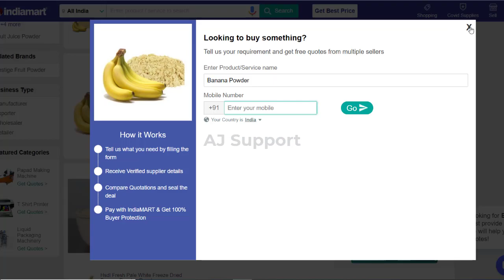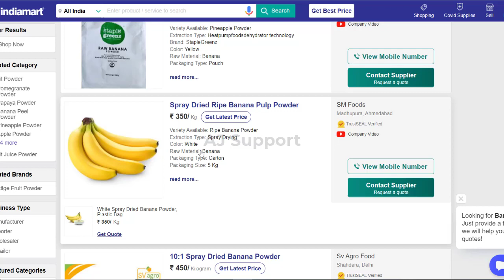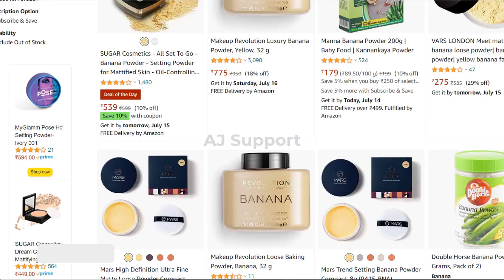500 Rs मे शुरू करे ये बिज़नेस | small business ideas | new business ideas 2022 | banana powder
Video Title :- 500 Rs मे शुरू करे ये बिज़नेस | small business ideas | new business ideas 2022 | banana powder

500 Rs मे शुरू करे ये बिज़नेस

startup ideas,
BUSINESS IDEAS,
नया बिज़नेस,
biznes idea,
new products 2022,
i want to start a business, but have no ideas
12 unique business ideas
small business ideas for teens
New Business,
Business Ideas,
banana powder business
Banana Processing Business,
Banana Powder Manufacturing Unit,
Banana Powder,
Processed Banana,
Business Planning Reports,
Business Plan,
Business Modelling,
Business Feasibility Report,
Demand for banana products,
application of banana powder,
Business potential for banana processing,
Banana powder manufacturing investment,
banana processing capital investment,
banana processing initial investment,
Food industry business idea,
banana processing project report